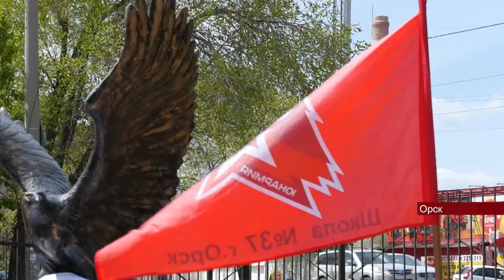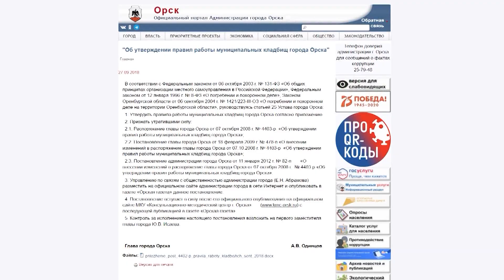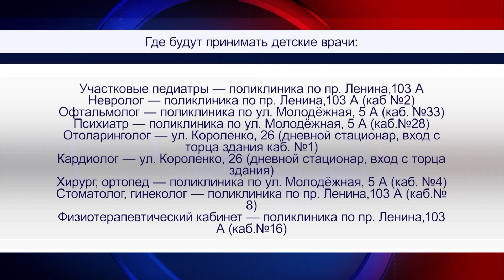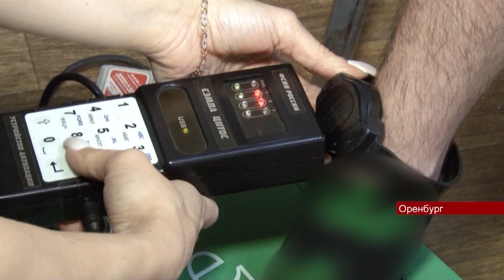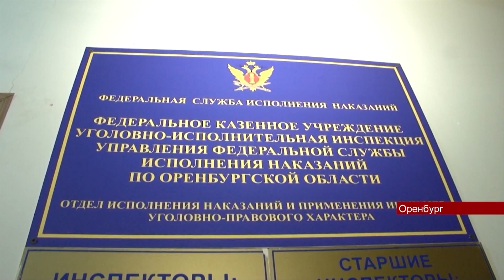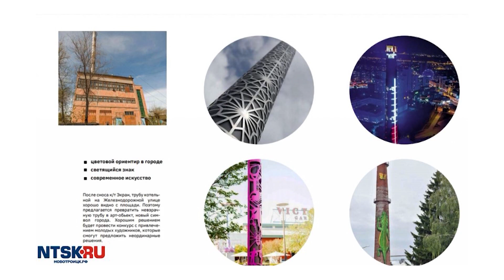Новости Евразия 0605 сайт3